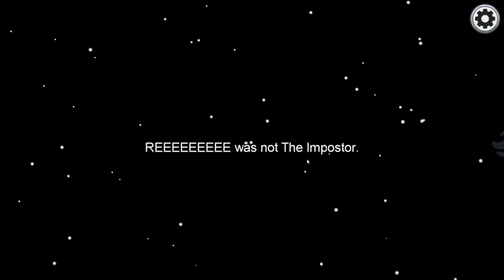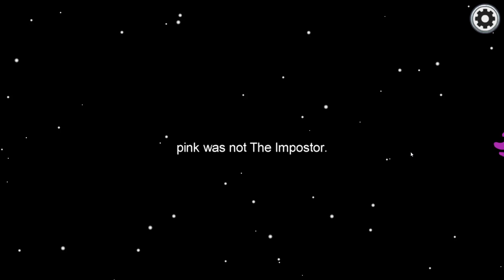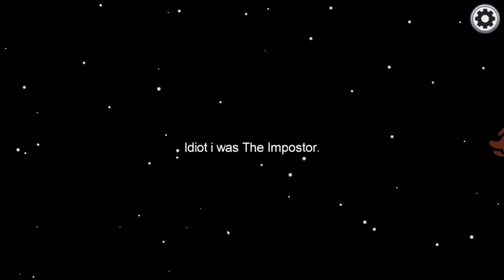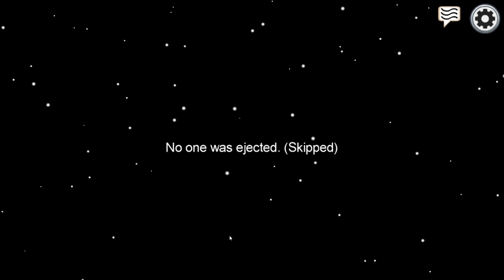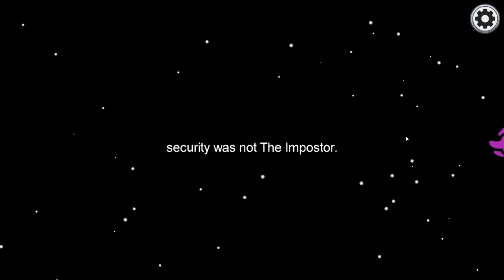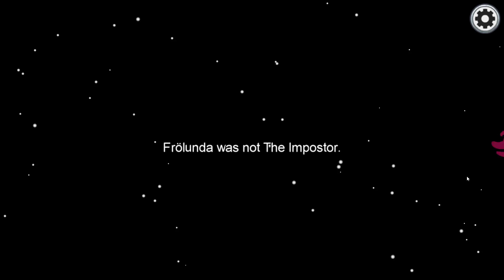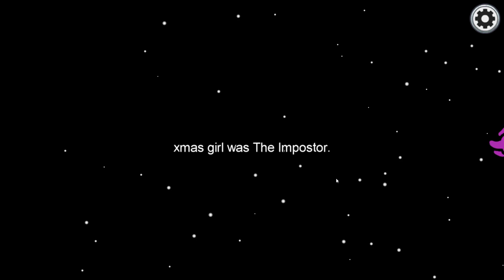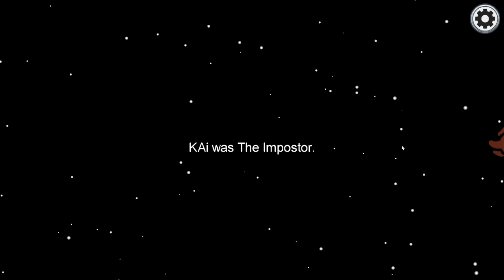Among Us: Incredibly devious victory!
Hello and welcome to some more Among Us gameplay, some of these matches were driving me completely loopy but I did have one game as the imposter where I pull off a remarkable victory especially as I first thought that I had really gone wrong!! In saying that I'm fairly convinced that in most games the imposter had it out for me!

But I do have to say that this game is great fun and I didn't actually realise I had recorded this much gameplay, just goes to show how much time you can lose playing this outstanding game, it is well worth buying in my opinion.